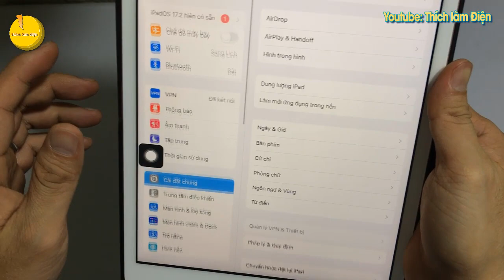Review loa bluetooth karaoke mini Kinyo C10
Thiết kế vừa nghe nhạc vừa có thể hát karaoke với 2 micro không dây, âm thanh chất lượng với công suất 20W. Kết nối không dây Bluetooth 5.1 ổn định cùng hiệu ứng đèn RGB đẹp mắt. Loa karaoke mini Bluetooth KINYO C10 sẽ là một lựa chọn tuyệt vời cho các bữa tiệc nhỏ, mang đi cắm trại, dã ngoại, vui chơi gia đình.
Loa bluetooth KINYO C10 được trang bị đến 4 loa, với tổng công suất 20W, cho âm thanh vô cùng mạnh mẽ và to rõ. Chiếc loa mini này còn sử dụng chip điều khiển âm thanh DSP chuyên nghiệp, giúp âm thanh được tái tạo chính xác và chi tiết hơn, không bị rè hú khi mở ở âm lượng lớn như những chiếc loa Bluetooth giá rẻ. KINYO C10 có phần khoang loa lớn với loa 2 toàn dải từ tính bên trong, cùng 2 màng loa cộng hưởng, đem lại hiệu ứng âm thanh không gian với độ sâu tốt. Góp phần mang đến cho người dùng những phút giây nghe nhạc, hát karaoke cực kỳ thú vị.
Không chỉ có chức năng phát nhạc như những chiếc loa Bluetooth thông thường, loa karaoke xách tay KINYO C10 còn có thể được sử dụng để hát karaoke được trang bị tính năng kết nối với micro không dây đi kèm. Micro mini sử dụng phân thức kết nối không dây 2.4G, hoạt động độc lập với độ nhạy cao, hỗ trợ hát karaoke với âm bổng sắc nét, âm trung chi tiết và âm trầm sâu lắng, nâng tầm giọng hát của người dùng.
Ngoài việc hỗ trợ hát song ca nhờ 2 micro trang bị, người dùng còn có thể trải nghiệm chế độ âm thanh KTV, âm thanh ma thuật và các hiệu ứng âm thanh karaoke khác giúp việc hát karaoke trở nên thú vị hơn.
Phía trên màng loa karaoke KINYO C10 là một dải đèn LED với hiệu ứng ánh sáng RGB vô cùng bắt mắt. Người dùng có thể dễ dàng tùy chỉnh màu đèn linh hoạt với các hiệu ứng từ chuyển màu, nhiều màu, đơn sắc hay đơn sắn xen kẽ,...Từ đó mang đến những phút giây giải trí với âm thanh và màu sắc tuyệt vời hơn.
Về kết nối, loa di động KINYO C10 hỗ trợ nhiều chế độ kết nối như Bluetooth 5.1, thẻ TF, AUX,...vô cùng ổn định. Trong đó, công nghệ Bluetooth 5.1 hiện đại cho khả năng truyền nhanh và ổn định trong phạm vi 10m với chất lượng âm thanh ổn định, mượt mà và không bị gián đoạn. Chính vì vậy người dùng có thể kết nối loa với mọi thiết bị từ máy tính, tablet, điện thoại đến TV,... Loa không dây Bluetooth KINYO C10 được trang bị viên pin dung lượng đến 2000mAh được sạc qua cổng type-C.
Chỉ với 2 giờ sạc đầy, chiếc loa cho thời gian nghe nhạc lên đến 7 giờ. Từ đó người dùng có thể sử dụng loa nghe nhạc, hát karaoke cả ngày mà không lo hết pin và sử dụng mọi lúc mọi nơi từ cắm trại, dã ngoại đến tiệc tùng gia đình, tụ tập bạn bè.